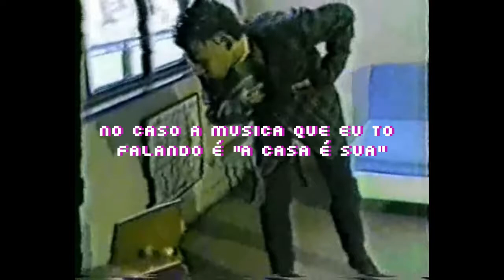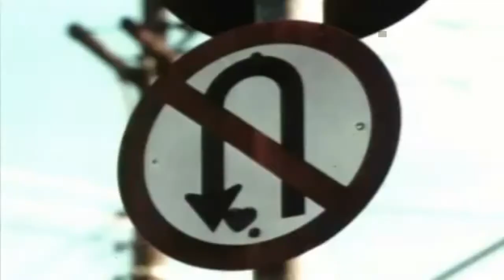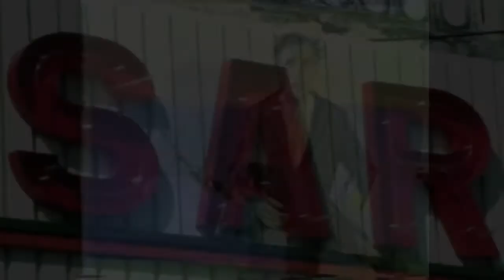Arnaldo Antunes: Poeta subestimado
Obrigado a todos e qualquer coisa, desculpa. Críticas são bem aceitas.